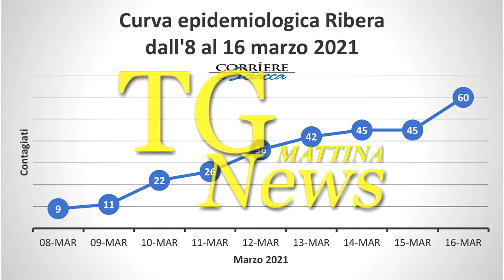BUONGIORNO CORRIERE DEL 17.03.2021